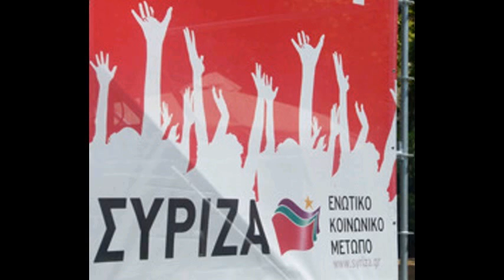RG150128 023 Федор Лукьянов Успехом партии СИРИЗА станут д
Федор Лукьянов Успехом партии СИРИЗА станут достойные отношения с ЕС Федор Лукьянов Пожалуй, никогда со времени режима "черных полковников" смена власти в Греции не привлекала такого внимания. Успех левой партии СИРИЗА беспокоит истеблишмент Старого Света даже не тем, что новое правительство намерено отказаться от соглашения с кредиторами, на котором держится схема преодоления кризиса еврозоны. Многих тревожит, что энергичный лидер партии СИРИЗА Алекс Ципрас может вдохновить в разных странах силы, настроенные на консолидацию и сопротивление "ответственной" политике. Под последней подразумевается курс на финансовое оздоровление, экономию любой ценой, даже за счет перспектив экономического роста. Спору нет, Греция своей безалаберной политикой на протяжении многих лет сама вырыла себе глубокую ловушку. Но, как утверждает Ципрас, а вместе с ним и все большее число независимых экспертов, выписанное лекарство не лечит, а усугубляет болезнь. А это выводит на более общую дискуссию - насколько эффективна вся философия спасения евро, взятая на вооружение в 2010 году. За десять лет, а проблемы в ЕС начали нарастать в 2005 году, когда не удалось принять Конституцию для Европы, в Старом Свете значительно скорректировалась идейно-политическая палитра. Прежнее деление на левых-правых, социалистов-консерваторов-либералов и пр. практически стерлось. Утрируя, можно сказать, что сформировалась двухпартийная система. С одной стороны - "партия ответственности", то есть те, кто, независимо от названия, проводят курс на фискальную дисциплину и финансовое оздоровление, отвечающий предписаниям Европейского Центробанка, МВФ и прочих регулирующих инстанций. Коридор узкий, резкие повороты исключены. С другой стороны - разного пошиба партии протеста, популисты, требующие все изменить и сделать иначе. Крайнее проявление - движение "Пять звезд", которое взяло на парламентских выборах в Италии четверть голосов, выступает под лозунгом "Не хочу - не буду!" и даже формально не претендует на власть, в принципе ее отвергает. Есть более умеренные варианты - справа и слева, но суть одна: политические организации, не имеющие ни опыта управления, ни, по существу, желания брать на себя это бремя. ранее по теме Правительство Греции приведено к присяге Премьер-министр Греции объявил состав нового правительства Правящей номенклатуре это треплет нервы, однако в целом ее устраивает. Европейцы в массе своей народ прагматичный и рациональный. Выразить свое "фэ" истеблишменту ударным голосованием за очередных альтернативщиков - это одно дело. А вот поддержать их настолько, чтобы те пришли к власти, то есть начали бы отвечать за содержание кошельков обывателя, - совсем другое. И в ито�